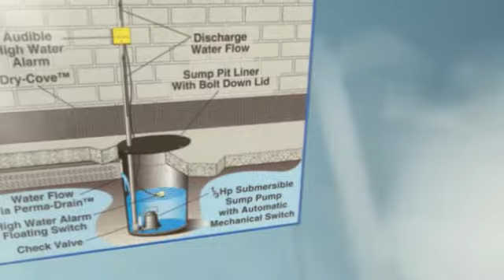Sump Pump Installation Plumber Cherry Hill New Jersey | All-Out Plumbing of Atco NJ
Plumbing and sump pump installation expert Jason Mondrosch has over 10 years of experience and has been at the helm of All-Out Plumbing of Atco, NJ since 2006. Jason has vast experience repairing, replacing and installing sump pumps at an affordable cost to help protect your basement.

If you would like to know the sump pump installation cost or procedure, give me a call today. I would love to hear from you.

All-Out Plumbing
2412 Pliner Court
Atco, New Jersey 08004

All-Out Plumbing is a Atco, NJ Company committed to making the customer first. We want to protect your basement and your belongings. Call the sump pump installation experts today!